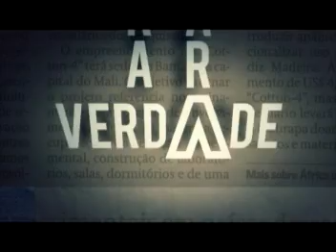AVESSO - LÍTIA CAVALCANTI - TV GUARÁ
O programa Avesso do dia 19 de março recebe a titular da promotoria do consumidor Litia Cavalcanti. Ela conta a Américo Azevedo Neto das vitórias e derrotas da promotoria e dos consumidores maranhenses.

AVESSO, todas as terças, 22h45.